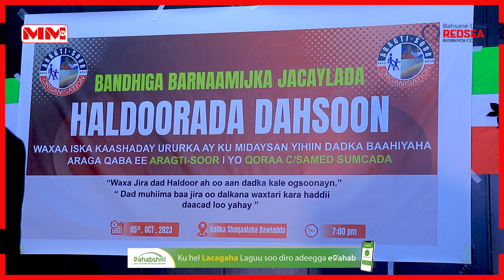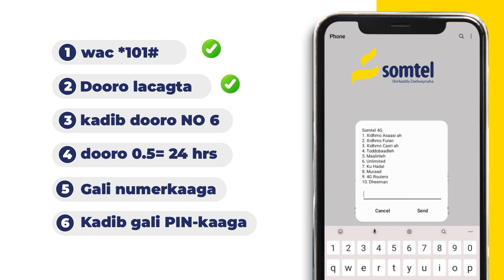Ururka ay ku midaysan yihiin dadka Araga nafaada ka ah oo Hargeysa ku qabtay Barnamijka Jacaylka.